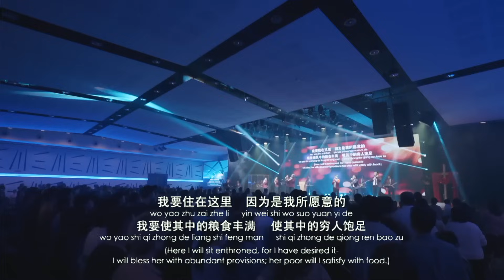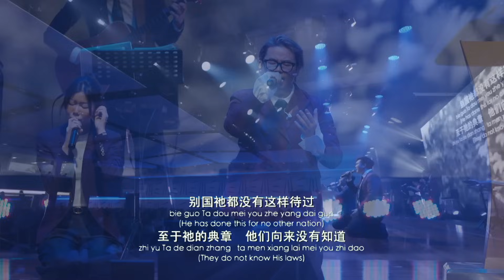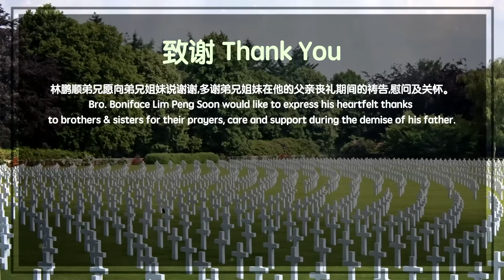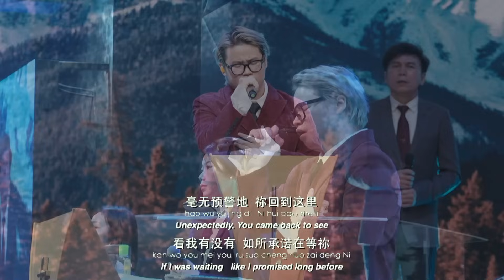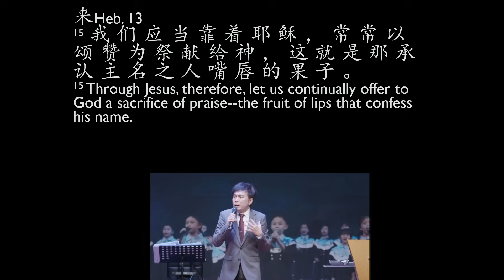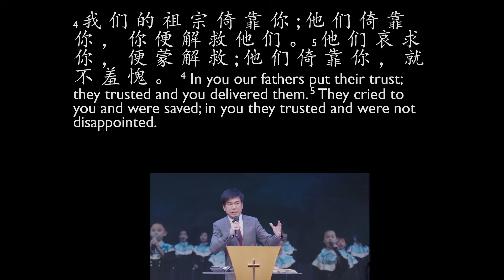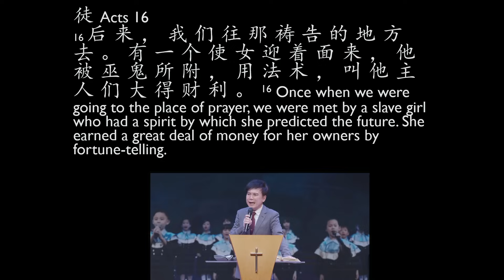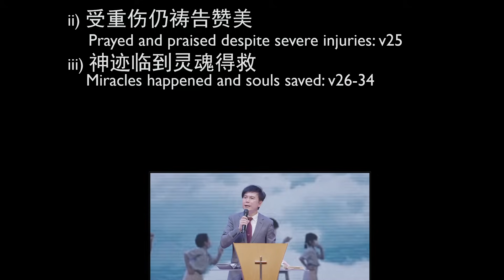2024-04-07 Sunday 1st service - Praise - Ps. GT Lim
讲员：林義忠牧师 (Ps. GT Lim)
主题 : 赞美
Title  :  Praise
经文 :   诗Psalm 22:1-5
Scripture

1) 在最痛苦中仍赞美
    Praise in the midst of utmost suffering

i) 感觉已经被神离弃
 Felt forsaken by God: v1-2

ii) 仍赞美相信神的好
   Continued to praise and believe in God’s goodness: v3

iii) 回想神的话和见证
    Remembered God’s Word and testimonies: v4-5

“为宝座”原文：停留、同坐、住、居所
Meanings of “enthroned”:  stay, sit together, live, dwelling place

为宝座Enthroned = 神掌权 God reigns

2) 献祭性赞美的能力
Power of sacrificial praise: 徒Acts 16:16-34

“祭”：被杀死的
“Sacrifice”:  Killed or put to death

i) 极力传福音被攻击
    Attacked for fervently preaching the Gospel: v22-24

ii) 受重伤仍祷告赞美
  Prayed and praised despite severe injuries: v25

iii) 神迹临到灵魂得救
    Miracles happened and souls saved: v26-34